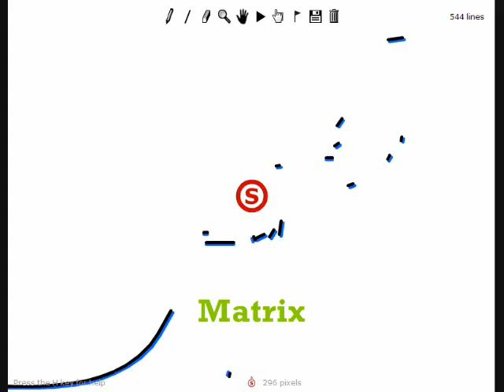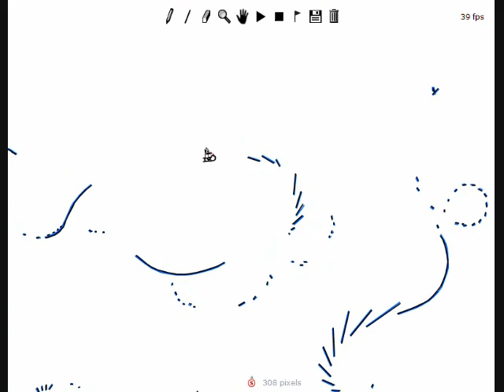Line Rider; Matrix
A line rider track done by OwlFlavored.

Edguy - Matrix lyrics.

I see your face in a masquerade
I see your made up smile
When the show is over what is left behind?
Its in your eyes, its in your hair
How come they say opposites attract?
When all you feel is a struggle deep inside?

Don't tell no lies, no more disguise
I'm tracing the matrix of my life
The damage is done, you don't belong
Deep down in the matrix

I'm feeling pushed, from left to right
Is this the way it's meant to be?
Is my destiny crawling on my knees?

Now who is right? And who is wrong?
Who is the one that won't belong?
Who's for real? And who's just pretending to be?

No more lies, no more disguise
Into the matrix

(Into the matrix)

No more lies, no disguise
I'm tracing the matrix
No more...

lies, no more disguise
Tracing the matrix of my life

Into the matrix